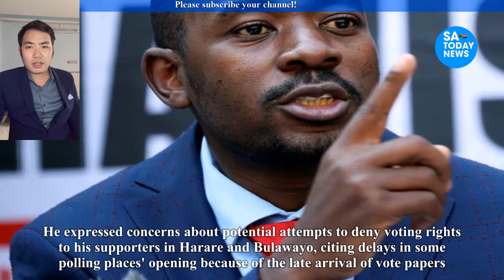CCC leader Nelson Chamisa disappointed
chamisa,
hanuman chalisa,
nelson chamisa,
hanuman chalisa fast,
durga chalisa,
chamisa latest news today,
chamisa twitter,
chamisa latest,
chamisa latest news,
chamisa news,
nelson chamisa latest news today live,
sithokozile chamisa,
chamisa documentary film,
chamisa today,